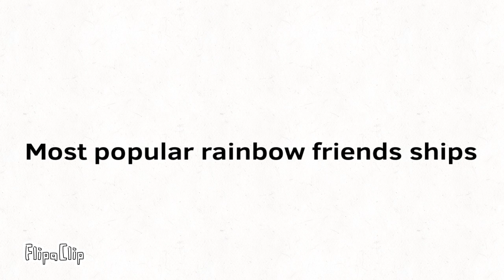Rainbow friends shipments that are popular